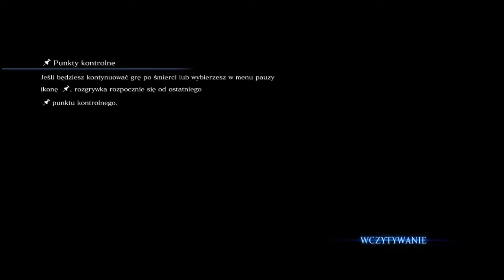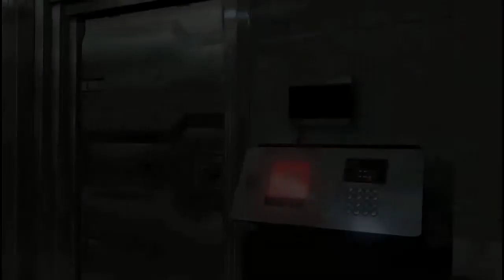Resident Evil 6 #41 Zakończenie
Resident Evil 6, Let's Play by Olej (Tazaar89) + gościnnie Nephera

Programy użyte przy nagraniu:
(*) nagranie obrazu - Dxtory
(**) nagranie mikrofonu - Audacity
(***) obróbka dźwięku - GoldWave
( ) stworzenie ostatecznej wersji nagrania - Camtasia Studio 8